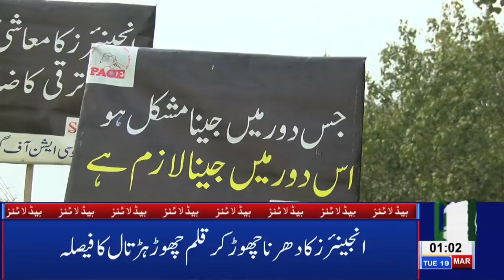01 AM Headlines Lahore News HD – 19th March 2019